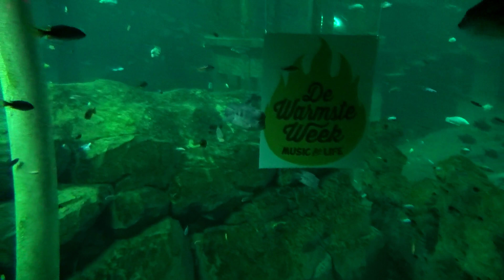Sonntag in den Alpen von Österreich